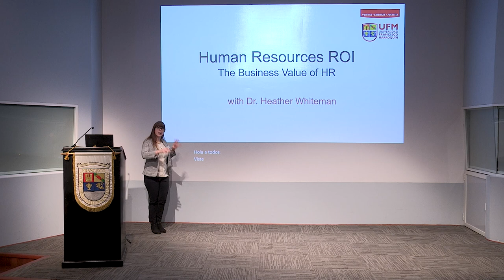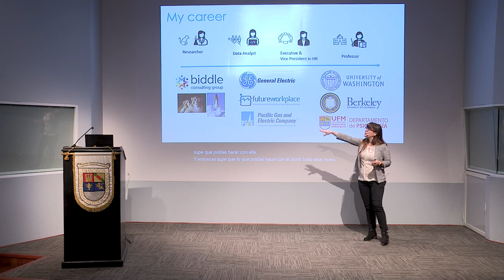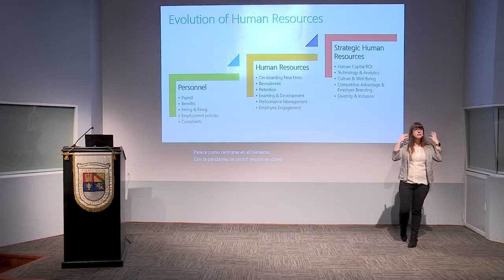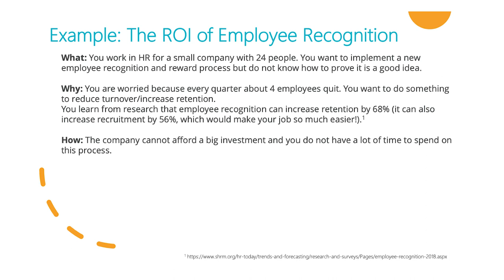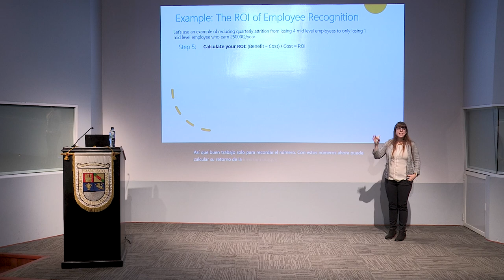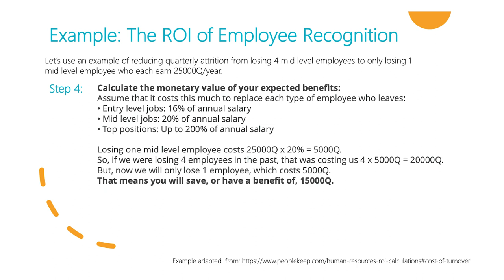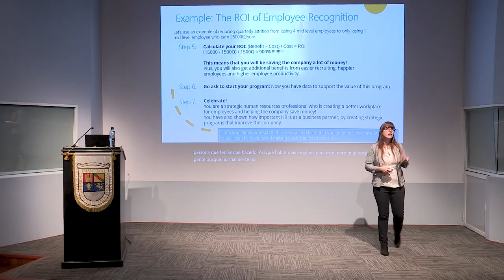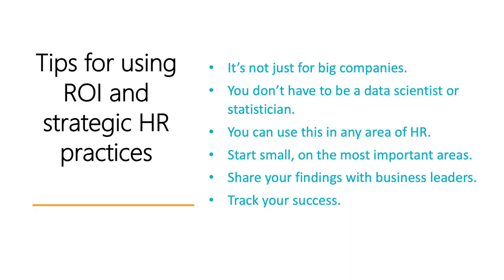Human Resources ROI: The Business Value of HR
Heather Whiteman, an expert in people analytics, addresses a group at the University Francisco Marroquín in Guatemala about the significance of human resources (HR) and the strategic value it brings to businesses. With a diverse teaching background spanning institutions like the University of Washington and UC Berkeley, and experience in various countries, she shares her journey from an initial interest in animal psychology to a passion for industrial psychology and HR, driven by the power of data.

"People analytics is a critical tool in HR for improving functions such as employee retention, learning and development, performance management, and fostering diversity and inclusion."— Heather Whiteman

People analytics is highlighted as a critical tool in HR for improving functions such as employee retention, learning and development, performance management, and fostering diversity and inclusion. Whiteman emphasizes the need to align HR activities with broader business strategies to create competitive advantages and meaningful impacts. This alignment ensures that HR not only supports the business but also drives its success by attracting and retaining top talent.

"Aligning HR activities with broader business strategies not only supports the business but also drives its success by attracting and retaining top talent." —Heather Whiteman

A key focus of the talk is on the concept of Return on Investment (ROI) in HR. ROI is presented as a valuable metric for evaluating the effectiveness of HR initiatives. Whiteman provides an example of implementing an employee recognition program in a small company to reduce turnover, illustrating how calculating ROI can justify the value of such programs and demonstrate their financial benefits to the organization.

"Return on Investment (ROI) in HR is a valuable metric for evaluating the effectiveness of HR initiatives, as it justifies the value of programs and demonstrates their financial benefits to the organization."—Heather Whiteman

Whiteman also addresses the challenges of implementing strategic HR initiatives, emphasizing the need for continuous assessment and alignment with business objectives. This involves engaging stakeholders like finance and management to ensure support and addressing potential issues, such as ensuring diverse and fair recognition practices. Concluding, she underscores the importance of viewing employees as valuable assets, particularly in technology-driven companies, and encourages ongoing learning and connection with industry experts to advance HR practices globally.